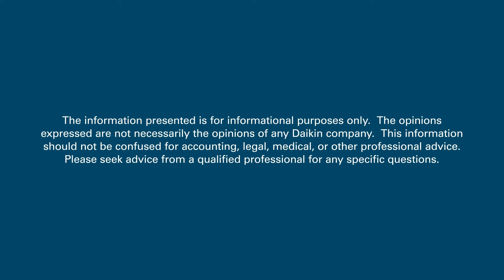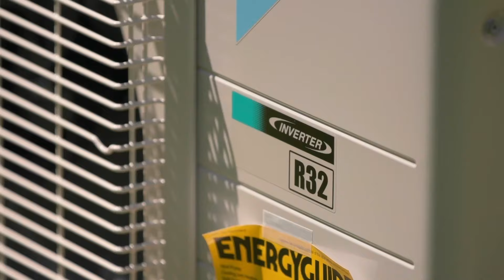Why Low-GWP and the Benefits of R-32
In this episode of Accelerated HVAC Success, we welcome Roberto Herrera, Senior Product Manager for Split Systems at Daikin Comfort Technologies. Roberto takes us through the critical reasons for refrigerant changes, emphasizing the environmental and efficiency advantages of R32. He clarifies whether the 2029 phase-out will impact R32 and underscores how other refrigerants depend on R32 as a foundational component. The discussion also covers the substantial benefits for contractors and consumers, including cost savings, improved efficiency, and environmental responsibility. From a product management perspective, Roberto shares insights on the strategic advantages of transitioning to R32.

Roberto provides further information on release dates for Daikin's new R32-based products, ensuring contractors and consumers can plan accordingly. He outlines a general timeline for contractors regarding any leftover R410A stock, helping them manage inventory and transition smoothly to the new refrigerants. This episode offers valuable insights for industry professionals navigating the evolving HVAC landscape.